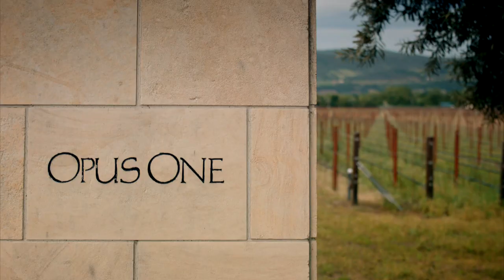Mendocino – Thinking outside the Bottle | The Wine Show starring Joe Fattorini & Amelia Singer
Not many people have heard of Mendocino. Whereas neighbouring Napa is the most-visited tourist attraction after Disneyland, Mendocino’s bucolic beauty belies a region of grit – winegrowers here are traditionally paid lower prices for fruit. However, attracting labour is the biggest issue, especially when many vineyard workers are being seduced by marijuana growers. The average price of grape picking is $10 an hour but you can earn $25 trimming weed.